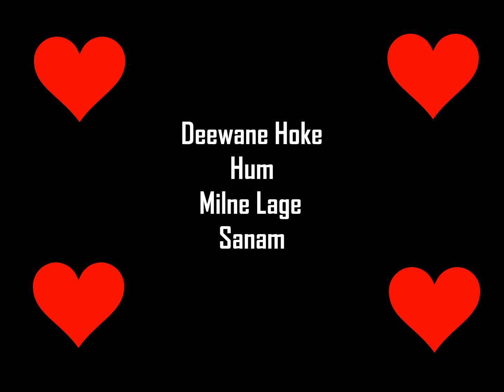Deewane Hoke Hum Milne Lage Sanam (Full Song) || Hayat and Murat ! Best Romantic song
Deewane Hoke Hum Milne Lage Sanam_ Most Romantic Video Song 2018 || Best Sad Song ever bollywood sad song || Heart Touching
Trendy Shorts , Trendy Shorts .